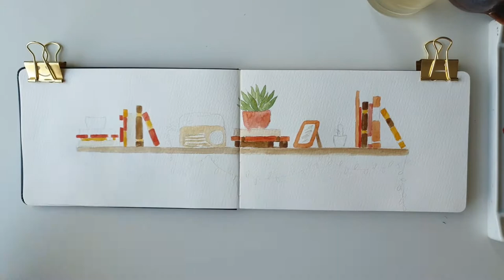Watercolor painting time lapse of bookshelf illustration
For today's video it is a speed paint of me painting a watercolor illustration of a bookshelf. I love watching other artists paints and observing their process so I decided to film mine and hopefully this video will give you some inspiration and make you feel cosy with the soft music and rain sounds!

MATERIALS:

Palette I used:
Winsor and newton professional Artist's choice 18 half pan watercolor palette
Sketchbook:
Moleskin 200gsm hardback sketchbook
Brush:
princeton neptune size 6
Pen:
Micron size 01/005